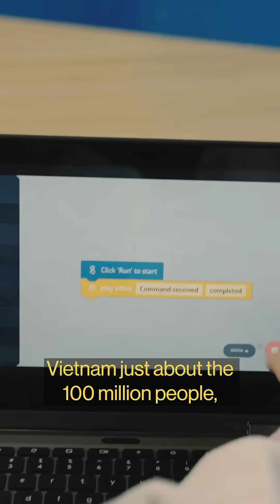How a tycoon linked to Nvidia uses AI to teach kids in Vietnam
At this tech tycoon’s school, children as young as six are being taught how to handle AI.
The tycoon behind Nvidia partner FPT thinks it’s one way to boost economic development in Vietnam. @haslindatv takes you inside the classroom